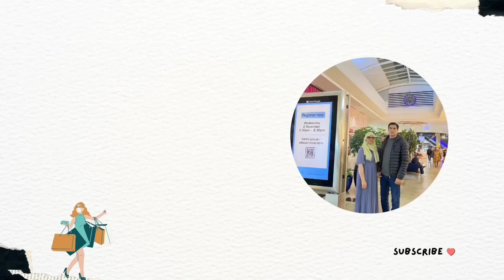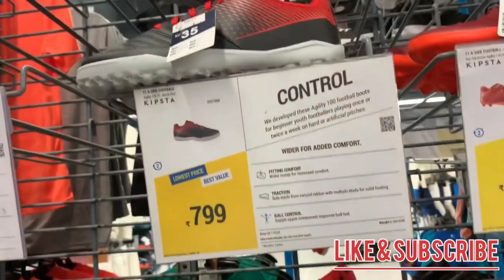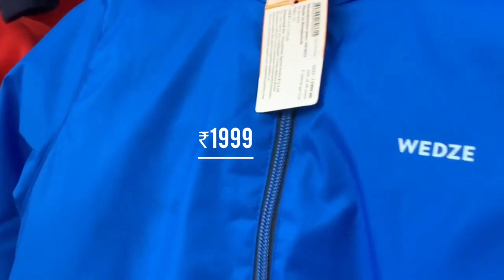CLEARANCE SALE | Decathlon Store Tour I Affordable winter wear& sports wear haul / collection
what is Decathlon
cheap price sport store in India Decathlon India
best sports store in India
cheap tracking bag Store Decathlon
Decathlon store tour video
Decathlon vlog
Best Gym Equipment Store Decathlon products Video Decathlon store Review Decathlon India video
Decathlon store video
best bicycle store in India
decathlon Gurgaon
decathlon
decathlon greater noida
decathlon store tour
decathlon online shopping
decathlon greater noida
my rs family
My RS Family